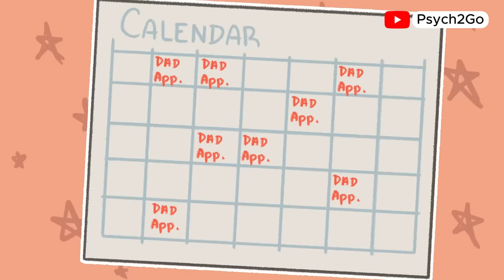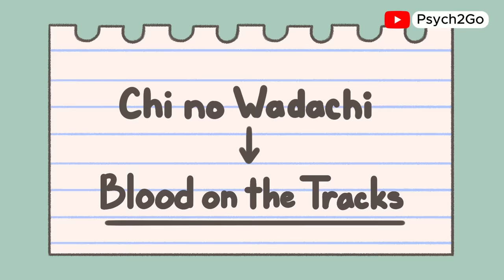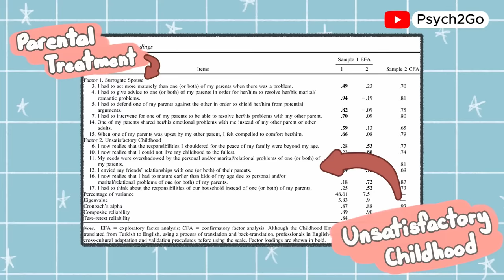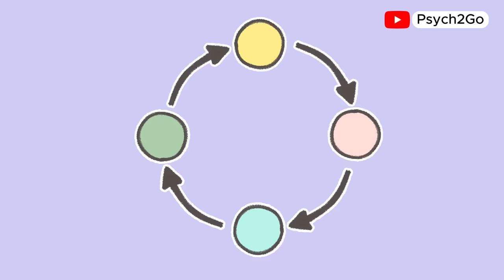4 Signs of Emotional Incest In Family, Not Closeness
Have you ever felt like something is off in your family relationships, but you can’t quite put your finger on why? You might feel “close” to your family members, yet also experience feelings of unhappiness, being trapped, or discomfort. This video explores the subtle but damaging dynamics of emotional incest within families—a phenomenon often mistaken for closeness.

Emotional incest occurs when a parent or caregiver places adult emotional responsibilities or expectations on their child, leading to boundary violations. This dynamic can entangle the child in their caregiver’s emotional world, often hindering their psychological development and well-being.

We created this video to help you recognize and understand emotional incest in family settings. By shedding light on these harmful dynamics, we aim to support viewers in building healthier family relationships and prioritizing mental well-being. Understanding the signs is the first step to breaking free from these patterns and fostering supportive, healthy connections. Remember, your feelings matter.

If you or someone you know is affected by these issues, seeking help from a mental health professional can be an important step toward healing and establishing healthier relationships.

Spoiler disclaimer at 3:02

*Writer:* Chamae Quiachon
*Voice Over:* Brandon De Abreu
*Animator:* Alaina Holguin

This video discusses sensitive topics such as dysfunctional family dynamics and potential abuse. Please proceed with caution.

**REFERENCES:**
(Include references as bullet points for better readability.)
- Çimşir, E., & Akdogan, R. A. (2021). Childhood Emotional Incest Scale (CEIS): Development, validation, cross-validation, and reliability. *Journal of Counseling Psychology, 68*(1), 98–111. [DOI link]
- Muk, K. (2020, January 13). Emotional Incest – Integrative Systemic Coaching. [Link]
- Raypole, C. (2022, June 23). How to Recognize and Heal From Emotional Incest. *Healthline*. [Link]
- Robb-Dover, K. (2021, April 20). Emotional Incest: What It Is and What It Could Mean. *FHE Health*. [Link]